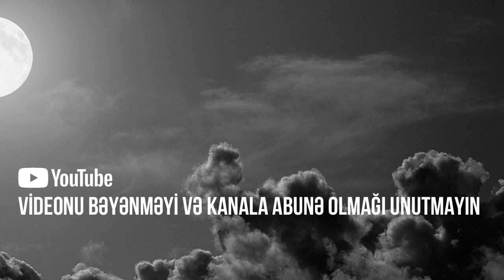Polislər inkassatoru soydular